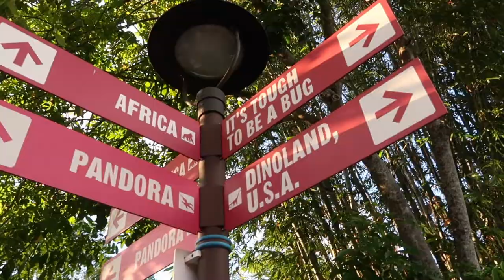Discussing the Disney Park Reservation System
- In today's video, I wanted to share my opinion and experience with the Disney Park Pass Reservation System and the new comments that were made by Disney's CEO. We will mainly discuss the reservation system but you'll also get a glimpse into Animal Kingdom in the evening in today's video as well. - xoxo Bailey Jean

Bailey Jean
Windermere, Florida 34786